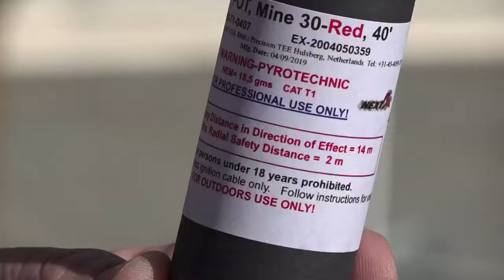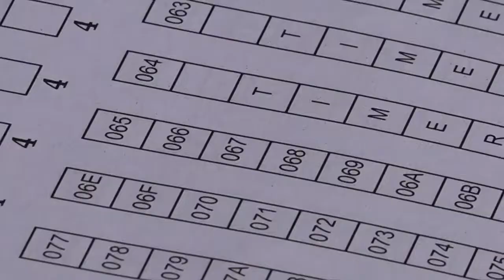‘This is the biggest show in the southeast for New Year’s’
The 3rd annual Battery Bash is expected to draw thousands for family-friendly New Year’s Eve celebration.